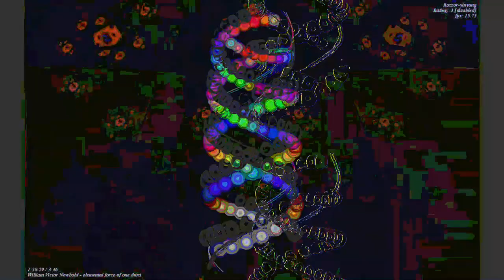[EPILEPSY WARNING] Movie 23 06 13 03h16m58s